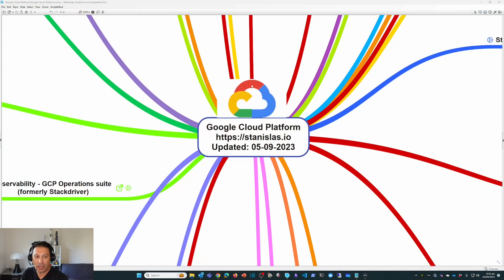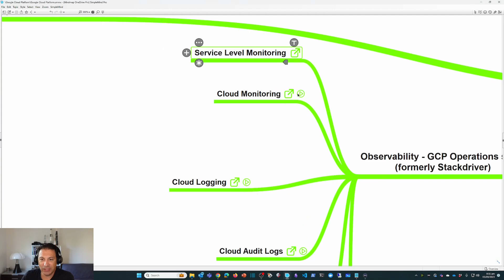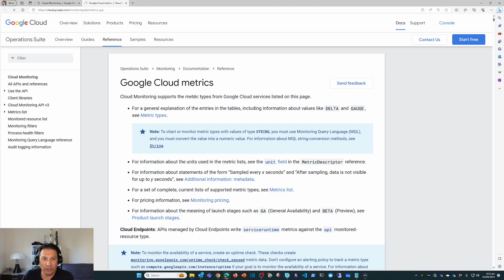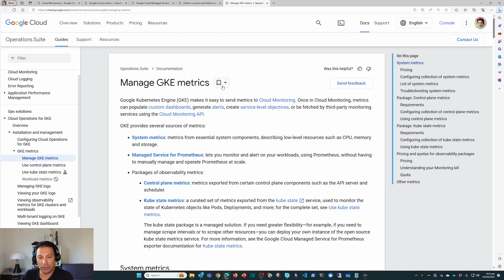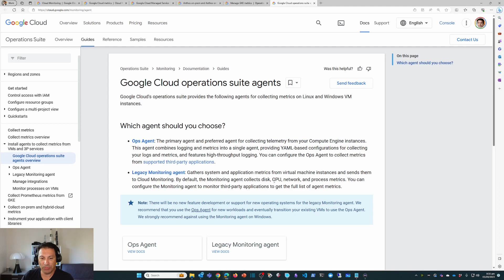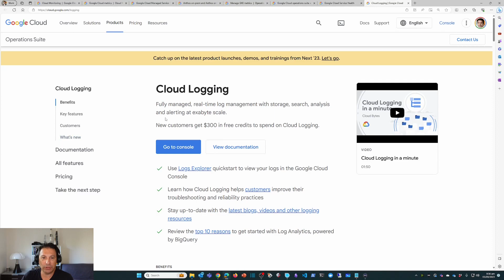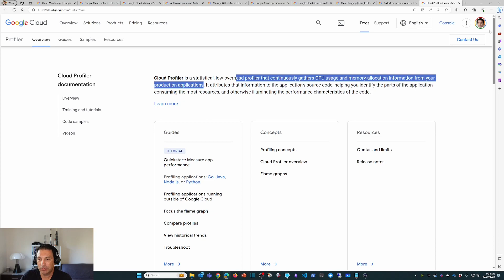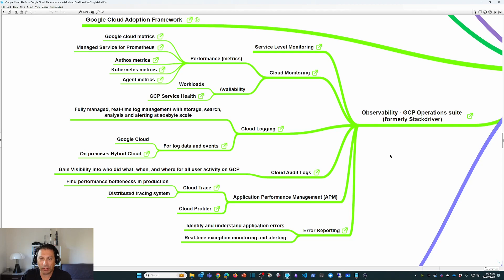Préparation à la certification Google Cloud Digital Leader - Observability (Septembre 23)